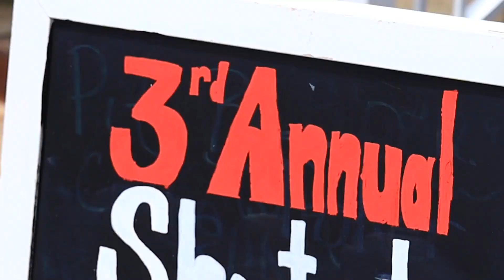2023 Tiki Lee's Shootout on the River Sizzle Reel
Tiki Lee's 2023 Shootout on the River was one of the best boating events in Maryland to date! Over 120+ miles of boating in one day!
If you're interested in purchasing the helicopter footage of your boat from the 2023 Shootout on the River, please